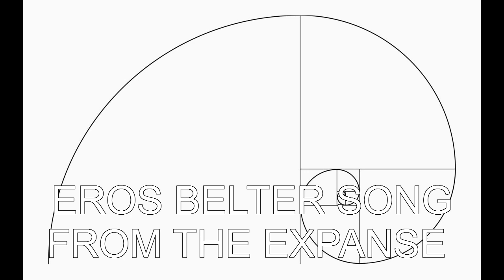The Expanse - Eros Belter Station Club Song 1 hr Version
Welcome To Expanse Radio, comin straight from Eros!
'Belter beat'   transmitas BooM through the space  bring you the Bangin classics!!

  Drink Belter Brau
known throughout the transit and Beyond
OPA approve

Big Beltalowda's for   2OldGamers for   original rough cut edits of the Expanse S2 EP3 was posted on reddit